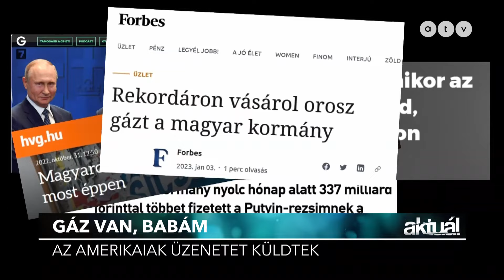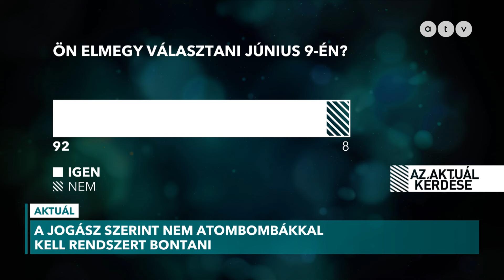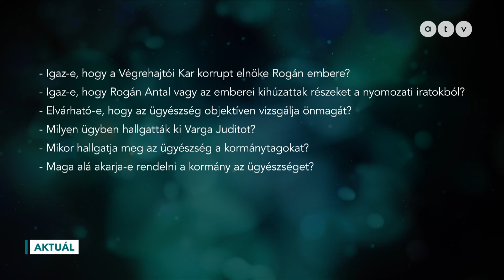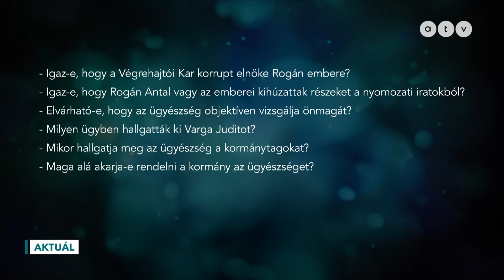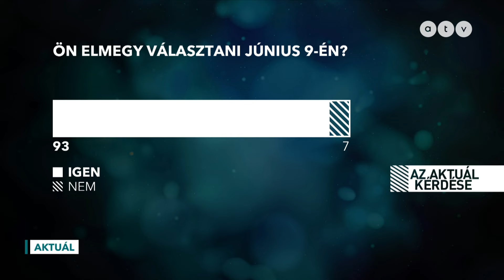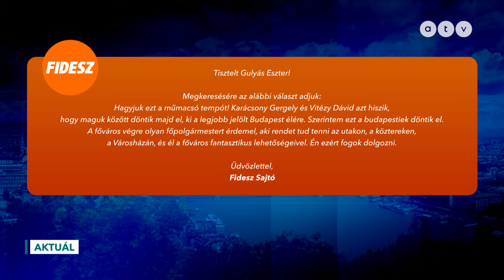Magyar Péter feltette kilenc kérdését / AKTUÁL 2024.04.03.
A TÉMÁK:
● Magyar Péter a hangfelvételről: ez csak a jéghegy csúcsa
● Magyar Péter kilenc kérdése
● Karácsony vs. Vitézy: lesz vita?
● Orosz propagandahálózatot lepleztek le a Csehek

A műsor vendégei: Szendefy Mária, az LMP elnökségi tagja, Póta György gyermekorvos és Horn Gábor, a Republikon Alapítvány kuratóriumi elnöke.

Név: ATV-Gondolat Jel az Objektív Hírszolgáltatásért Alapítvány
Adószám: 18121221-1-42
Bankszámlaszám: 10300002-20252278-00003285